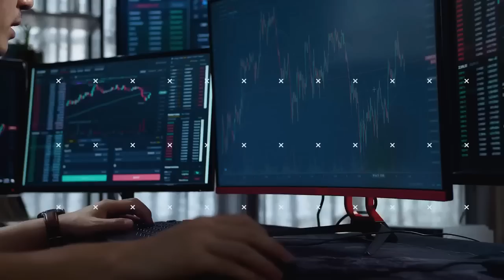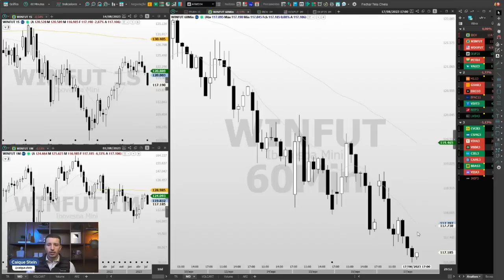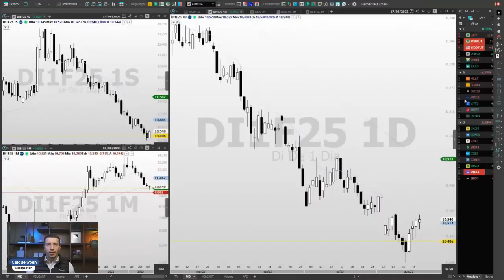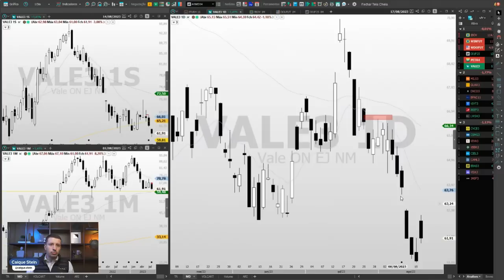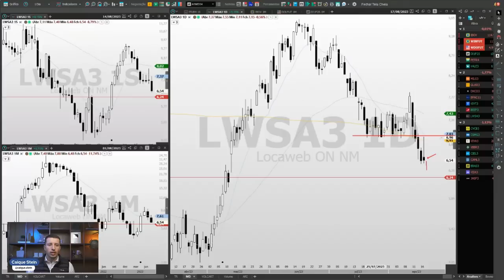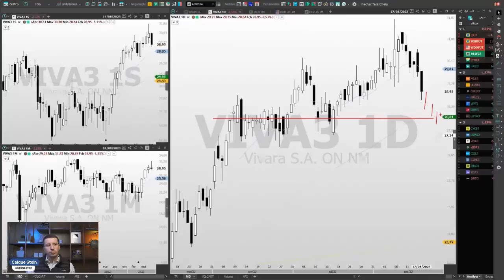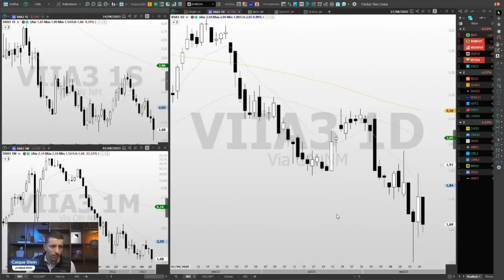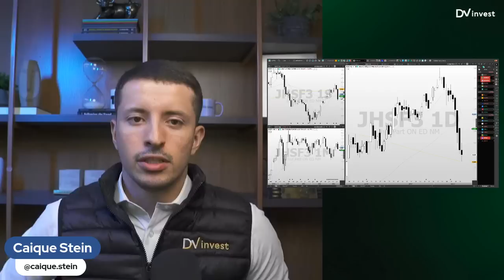Análise de Fechamento 17.8.23 - IBOV, WINQ23, WDOU23, DI1F25, PETR4 e VALE3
IMERSÃO on-line e AO VIVO (via zoom) nos dias 26 e 27 de agosto. Saiba mais e participe:

Acompanhe a análise técnica detalhada do pregão de hoje e se prepare para o próximo pregão com informações dos principais ativos da nossa bolsa: Ibovespa Mini índice, Mini Dólar, Juros (DI1F25), Petrobras, Vale e diversas ações de destaque.